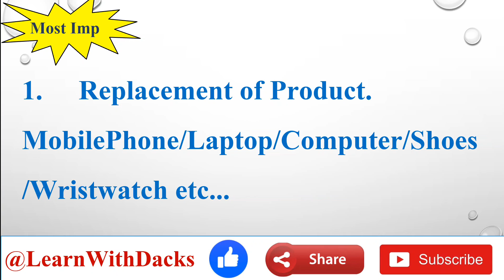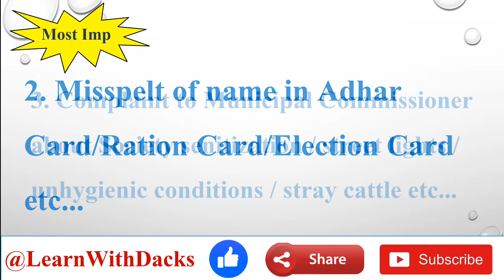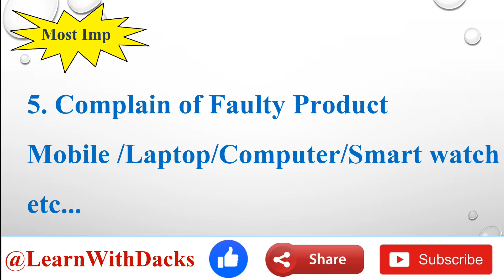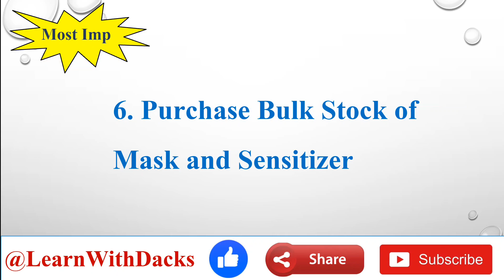Std 12 Purak Pariksha English Imp Email Writing, 28 September English Exam Important Email Writing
⦿ Topics Cover In the Following Video :

(1) Purak pariksha imp email writing english class 12
(2)English Std 12 Gujarati Medium Purak Pariksha Imp email writing
(3) Std 12 Repeaters Exam English Imp email writing

Learn with us in Easiest way.

Hope you enjoyed lecture.

Please provide your valuable Feedback and Like video Because your Likes are Encourage us. Keep support and Thank You. 🙏

♥ For Application Writing Of Std-12 visit on

♥ For Blue Print Of Std-12 visit on

♥ For (Chapter-4) Read_2 Poem Shaper Shaped

♥ For (Chapter- 5) Ants

♥ For (Chapter_4) The Adjustment

♥ For (Chapter_2)Unforgettable Walt Disney

♥ For (Chapter_1) Can you Install Love

♥ Section_E Ques-59  Information Transfer

♥ Also visit on instagram

Disclaimer_